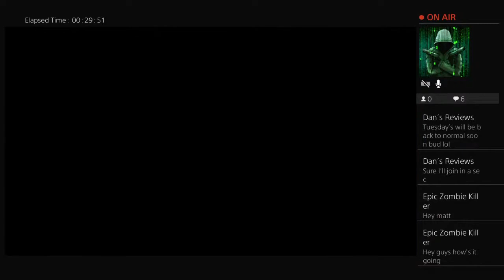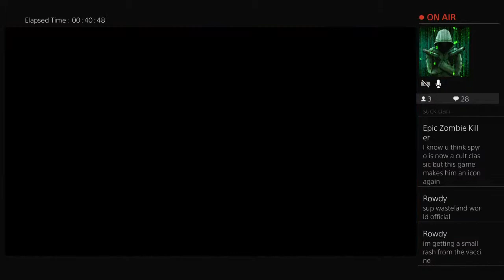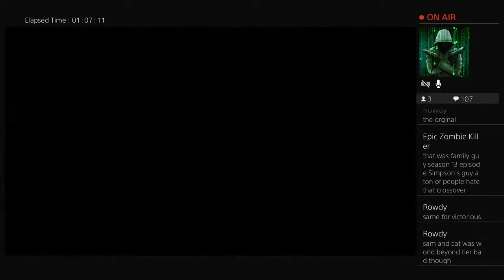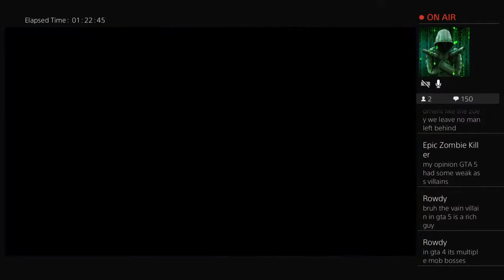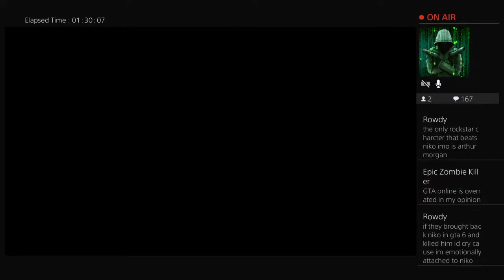Chill stream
Hi I’m megamatt! i am the showrunner for survival of the fittest and this sorrowful life thank you for checking out my page i hope you enjoy the content you find here! thank you all for watching and i'll see you in the next one!